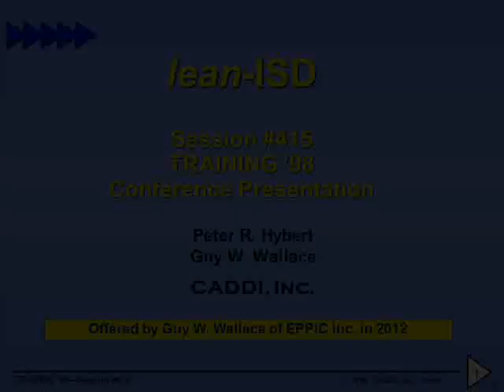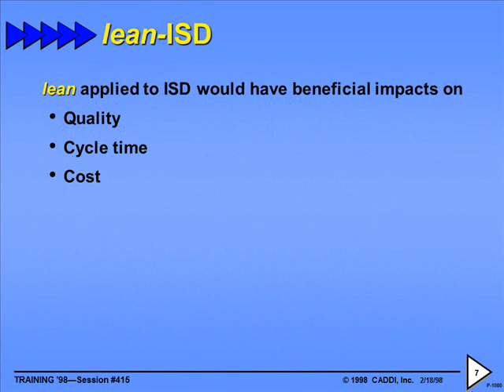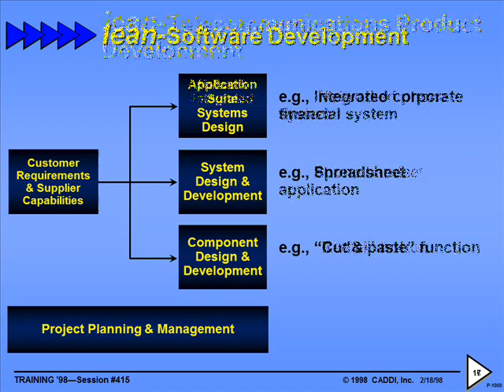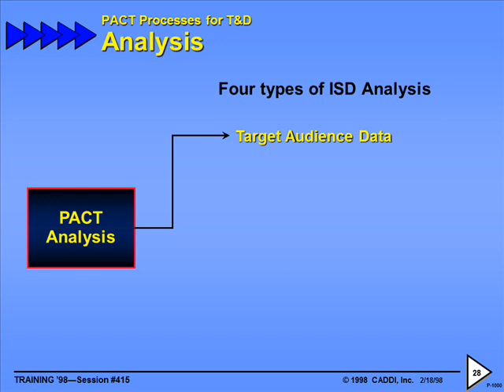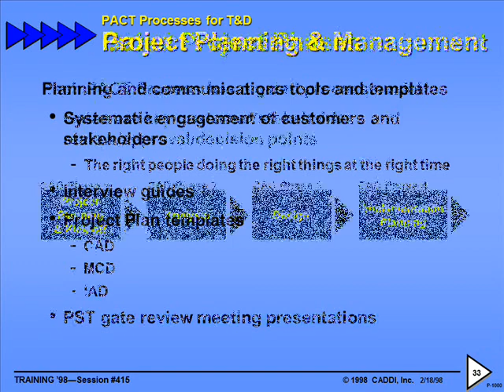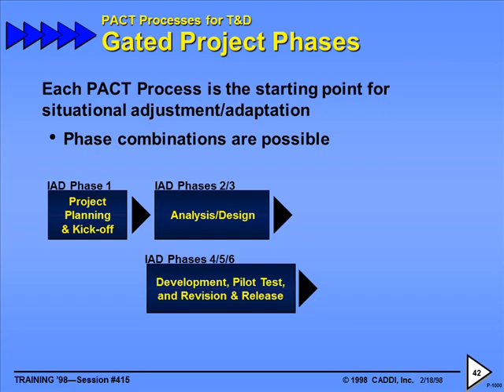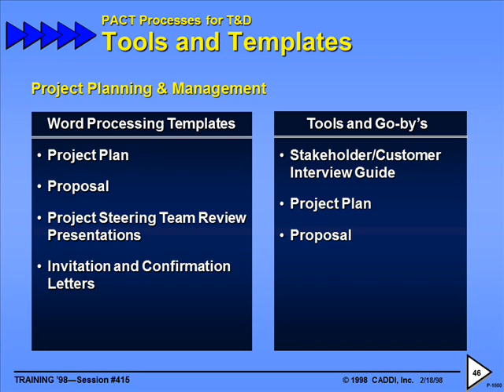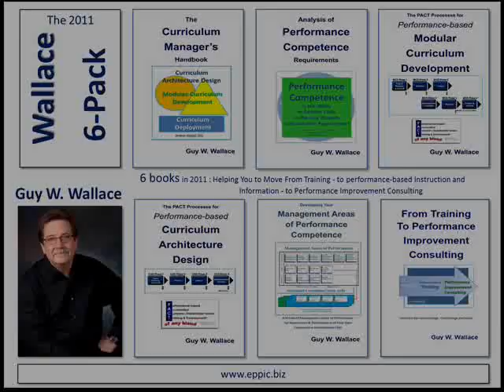Training 1998 lean ISD